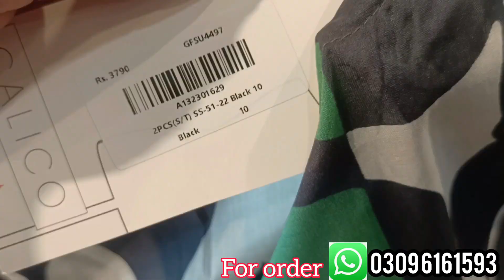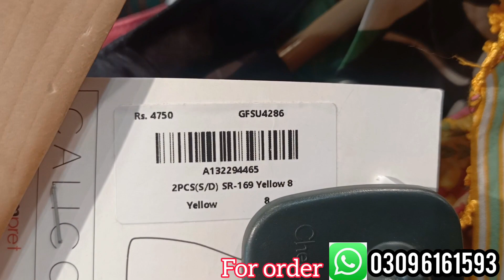alkaram summer sale || flat 40% off 2023